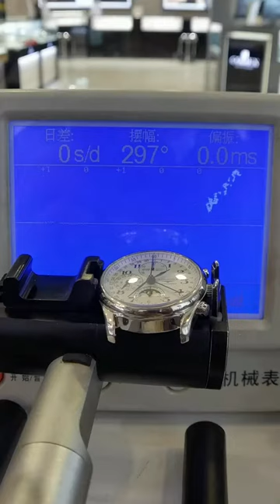Longines Moon Phase Watch Repair and Maintenance Famous Watch Repair Chongqing Ruichen Watch Repair